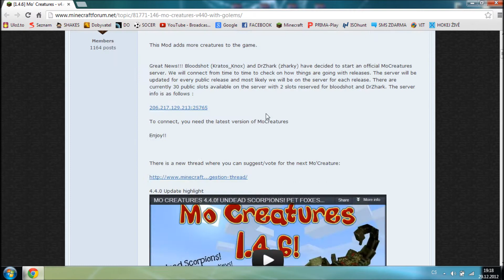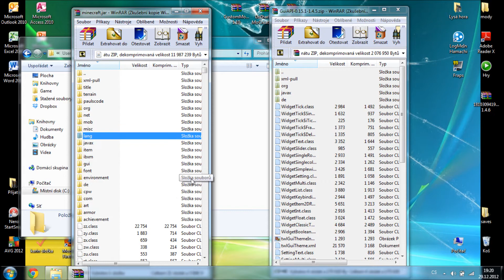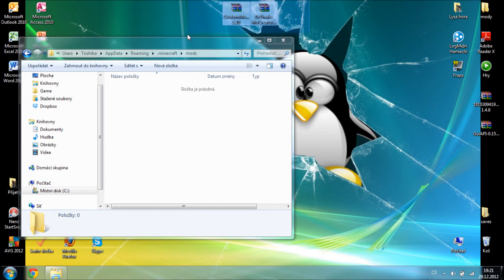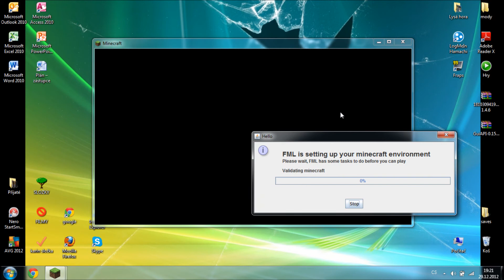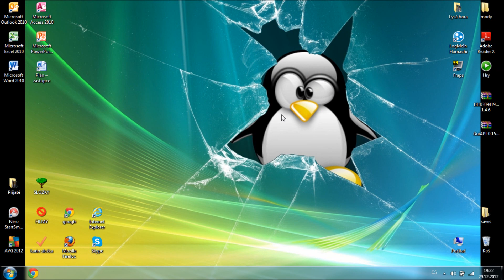Minecraft - How to install - Mo creatures [ukázka+istalace] [CZ]